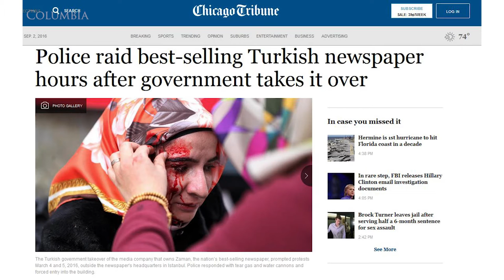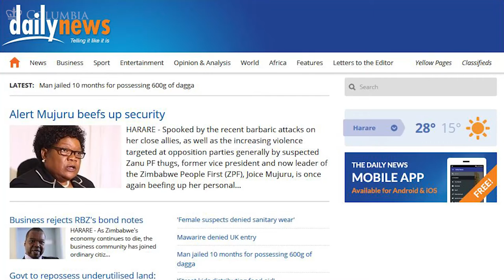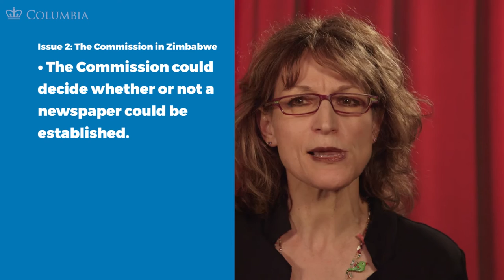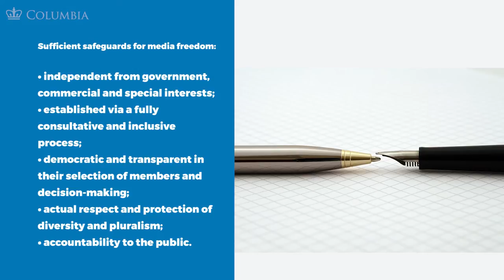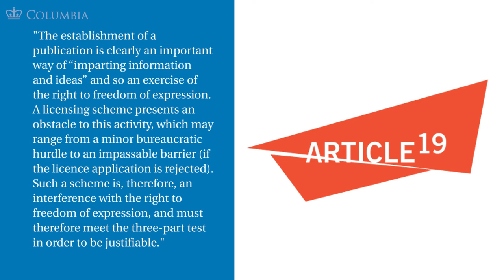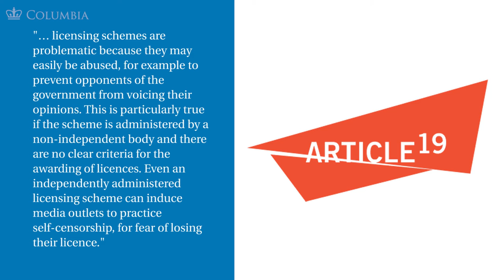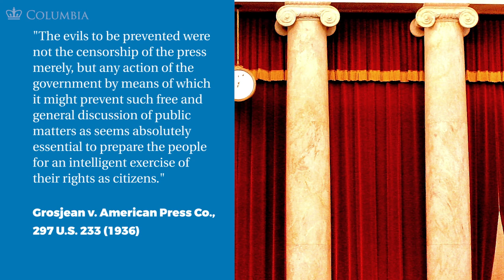MOOC FOE1x | 4.5.1 The Regulation of the Written Press | Scope of Freedom of Expression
4.5.1 The Regulation of the Written Press | Scope of Freedom of Expression